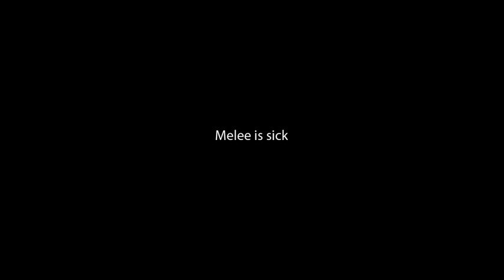Melee is sick ft. [DL]alditto, [DL]MickyOr | DreamLanders Netplay Combo Video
Highlights de una sesion de netplay entre alditto (Marth) y MickyOr (Falco)